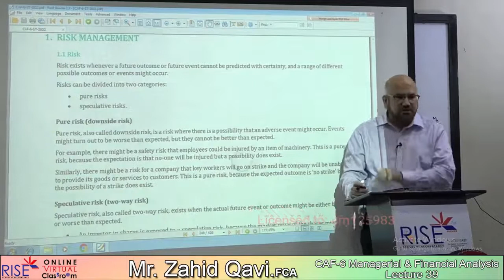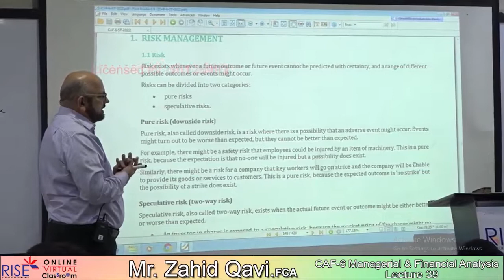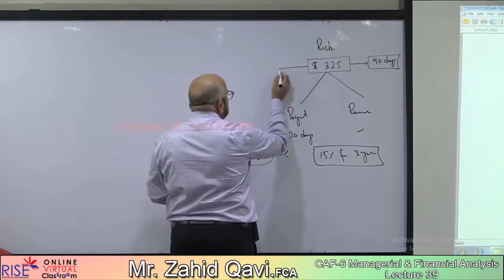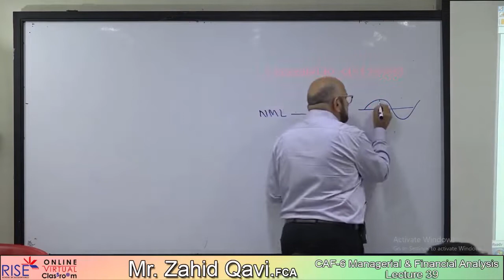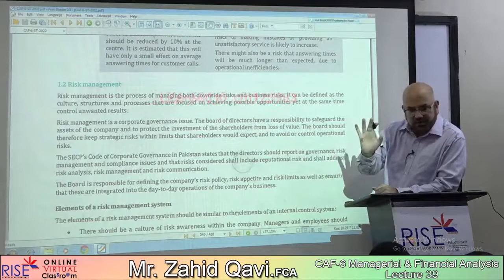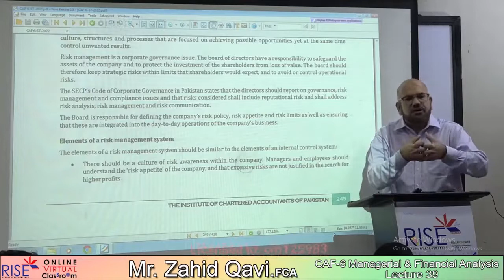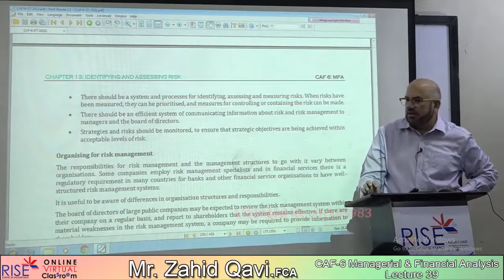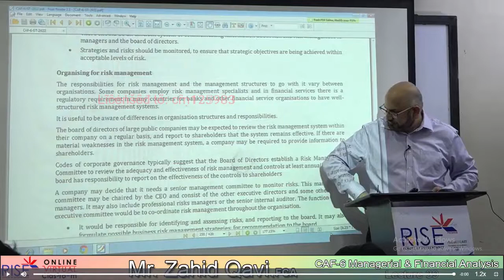CAF 6 SIR ADNAN RASHEED LECTURE_39